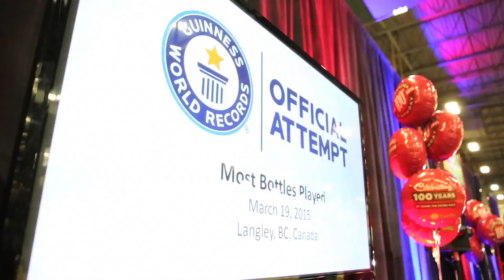Save-On-Foods - Birthday Bottle Song